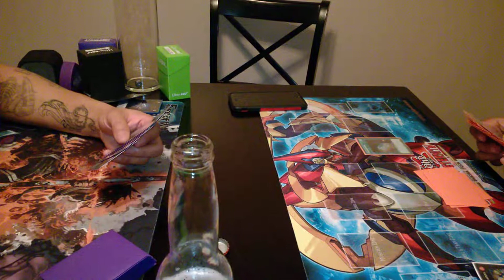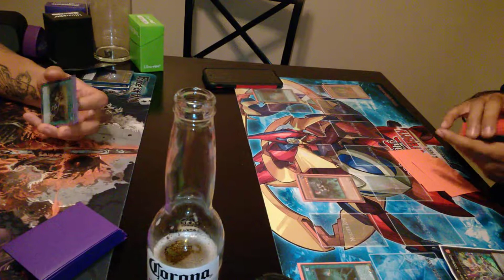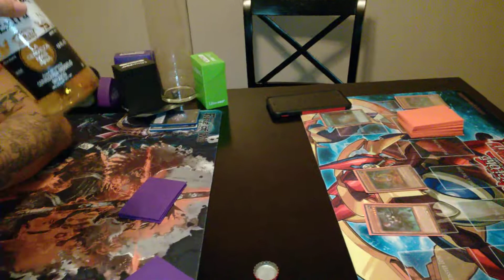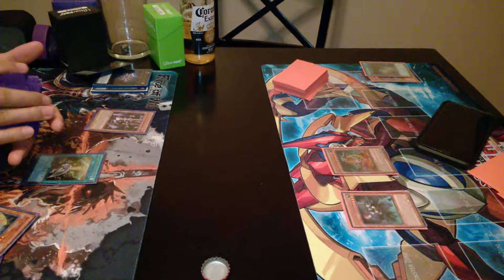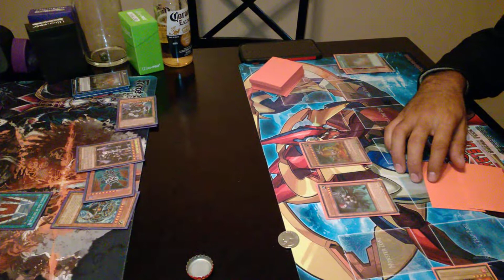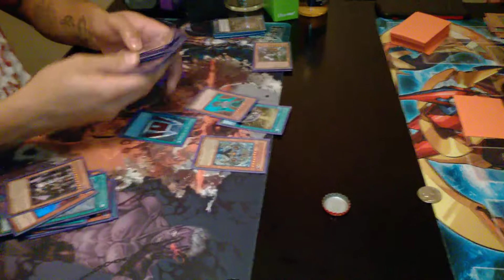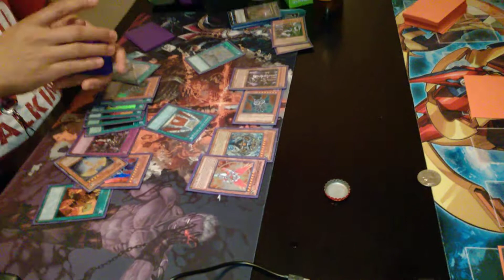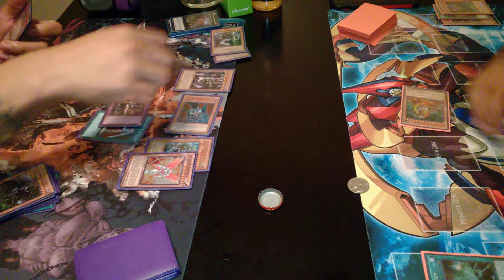*YUGIOH* DARKLORD ARCANA VS SUBTERROR METALFOES ITS LIT!!!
YOU GUYS CAN FINALLY SEE MY DARKLORDS IN ACTION TELL ME WHAT YOU THINK OF THEIR PERFORMANCE